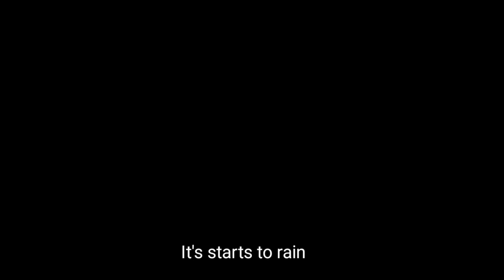Solo Hammock Camping - Cooking a Tuna Steak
In this bushcraft trip i went to camp in a perfect spot aboard the river, i used the hammock and the tarp in my camp set up and it was so easy and comfortable . In this video you will see that i finally solved the light problem at the night, thanks to Fenixlight company with their flashlight and headlamp i brought the daylight to the dark night!

WJHRK1M7DQ

- the video localisation : North Algeria- hamam louene river

intro: ( 0:00)
hiking by the river : (0:41)
camp set up : (1:38)
nap time : (7:42)
coffee by the river : (7:55)
wood working : (10:33)
making fire : (11:33)
preparing dinner : (13:35)
sponsor time : (20:37)
going to sleep : (23:47)
day 2 : (25:39)
cleaning the camp site : (29:14)
going back home : (31:31)